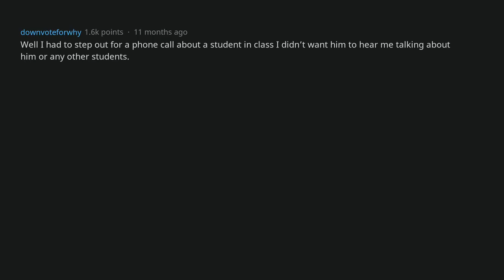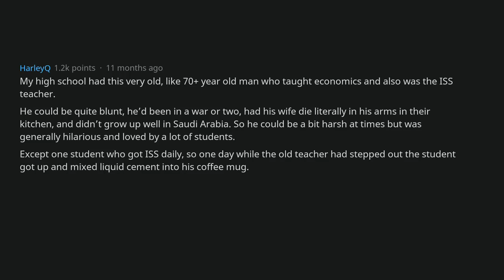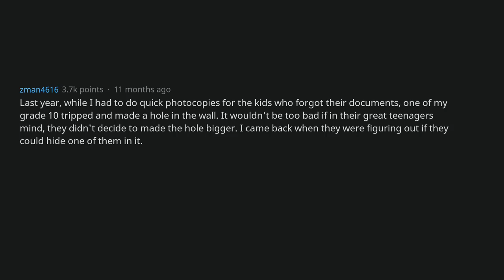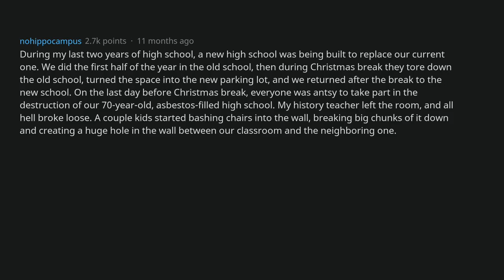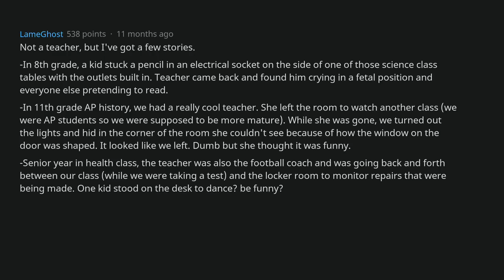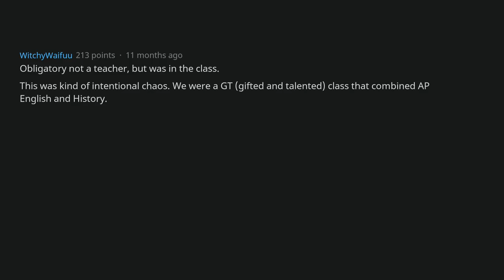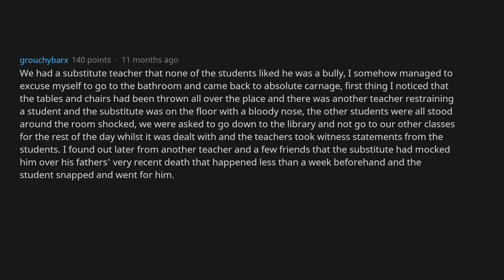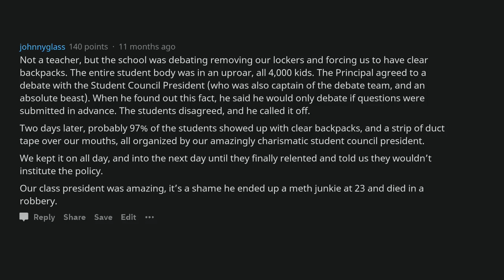Teachers, What's The Worst Situation You've Returned To After Leaving The Classroom? [AskReddit]